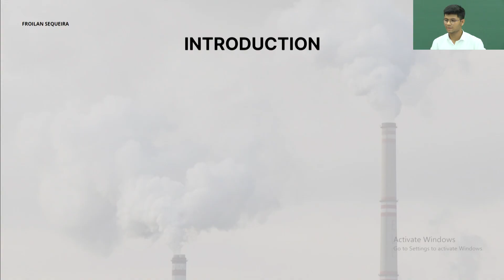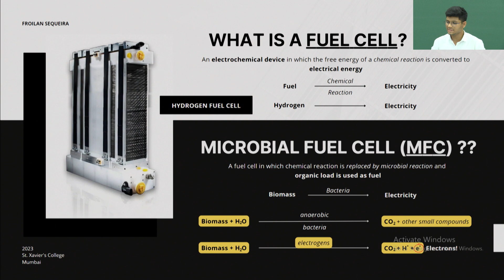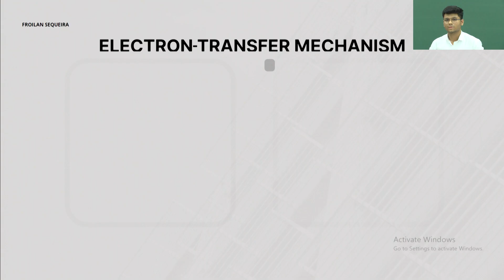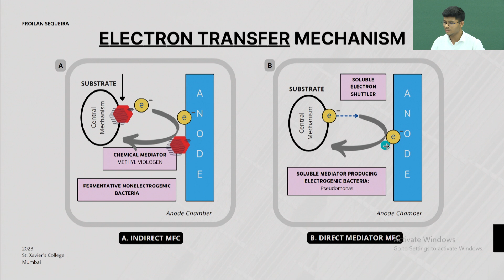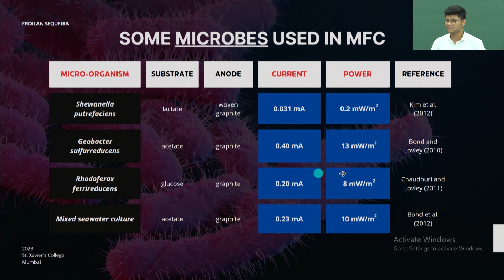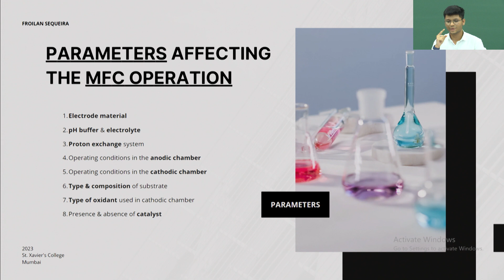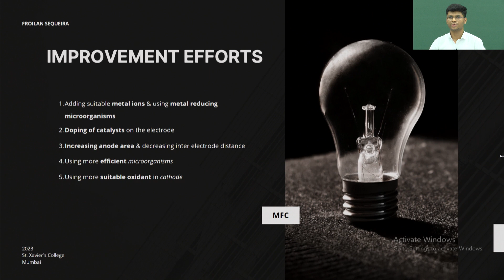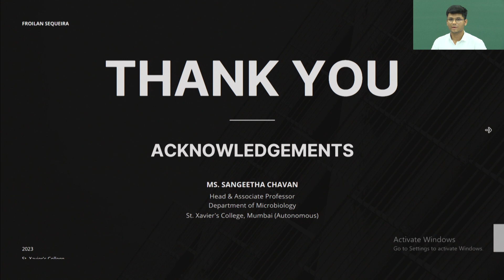Microbial Fuel Cells | Froilan Sequeira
Hello viewers,
In today's video, we have Froilan Sequeira talking about how Microbial Fuel Cells can be used as an alternative source of energy and in what way, works best for the climate.